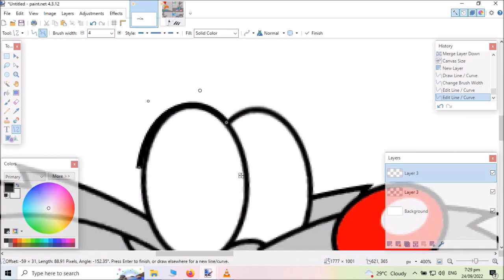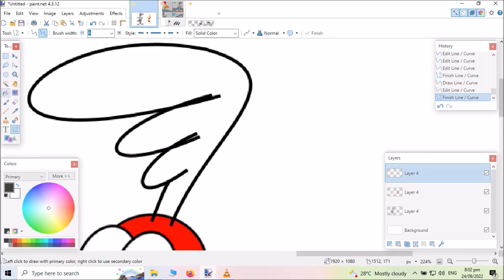(Speedpaint) A slick pair of Acmedidas sneakers